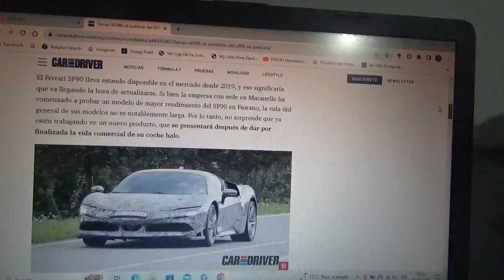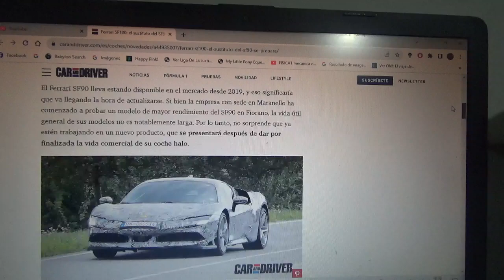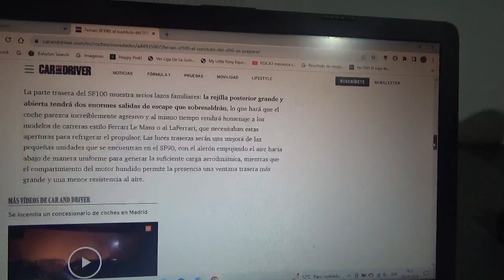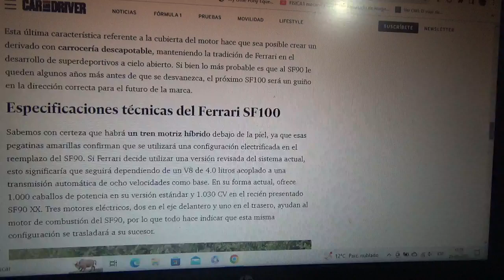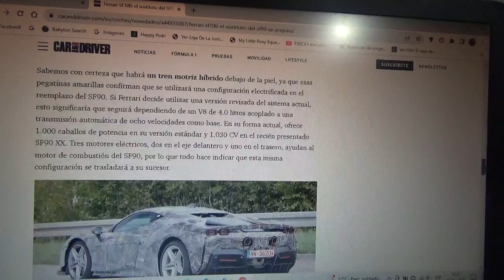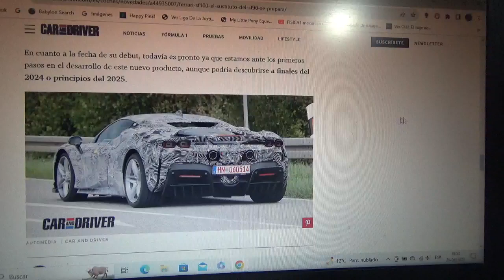Ferrari SF100 información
Este nuevo y futuro hipercoche híbrido enchufable será el nuevo buque insignia de la automotriz de Maranello y sucesor del ya veterano modelo SF90 Stradale y ya se está empezando a probar a través de una mula de pruebas